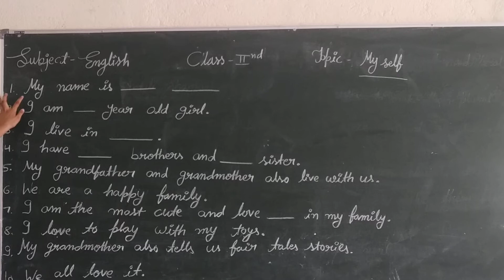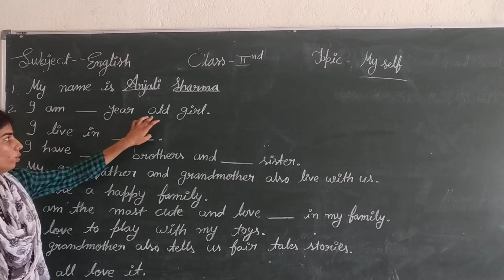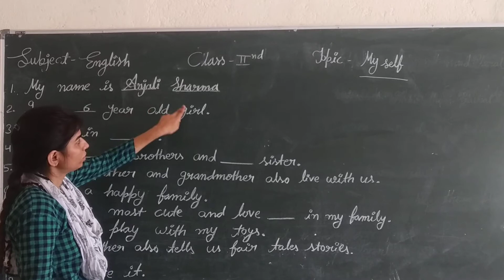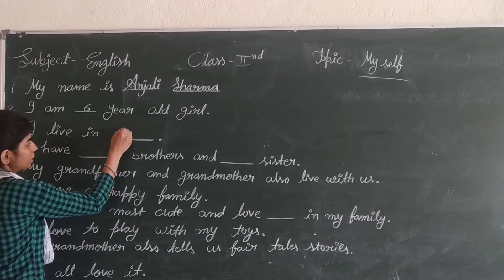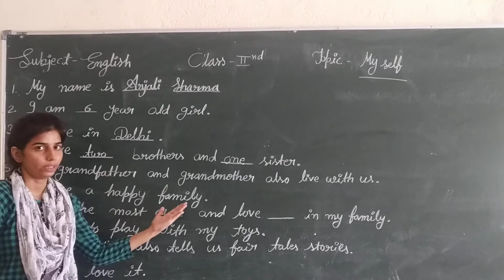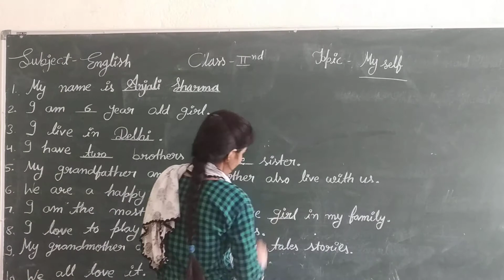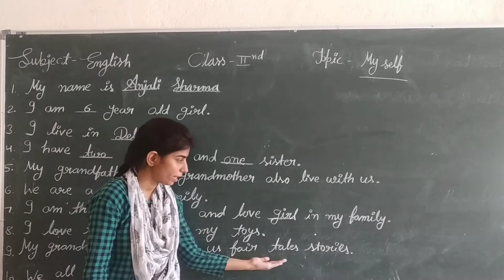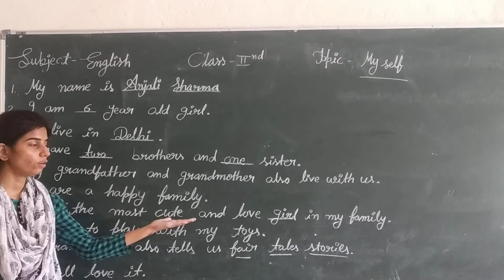CLASS - 1 AND 2 || 14/07/2020 || Myself || L- 2